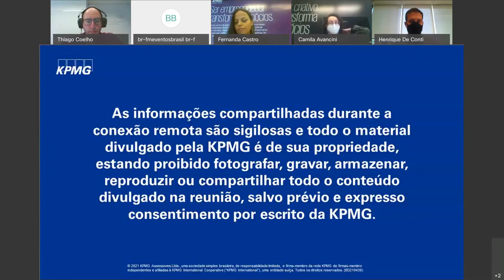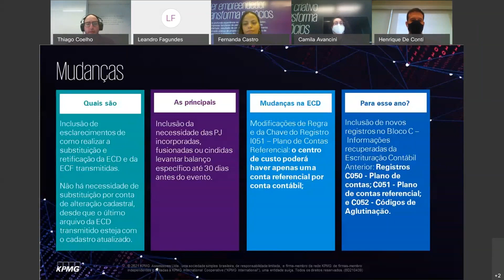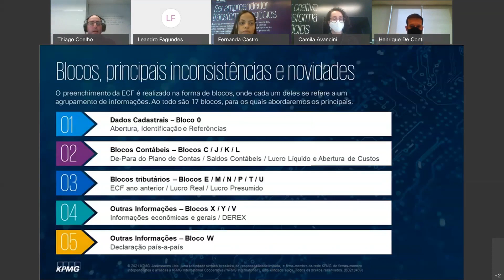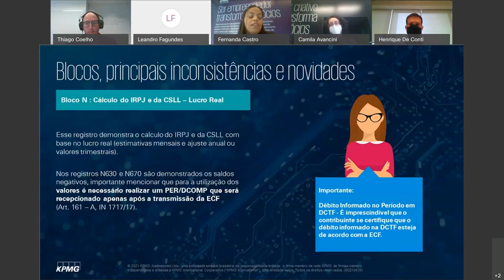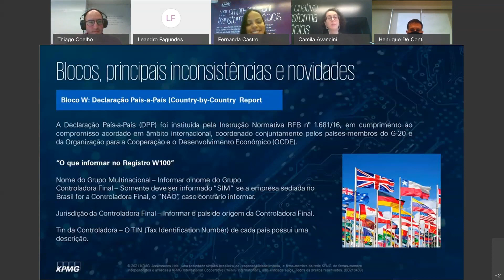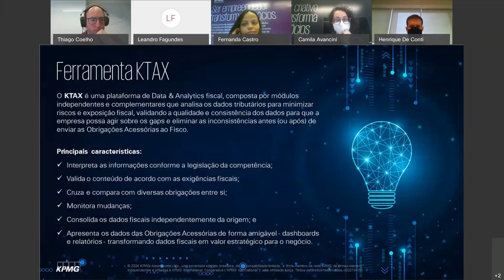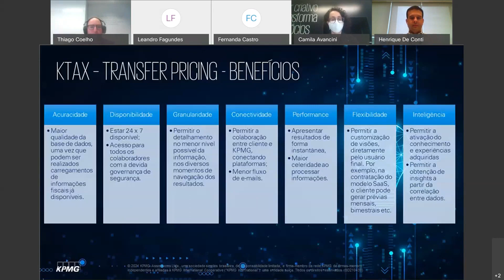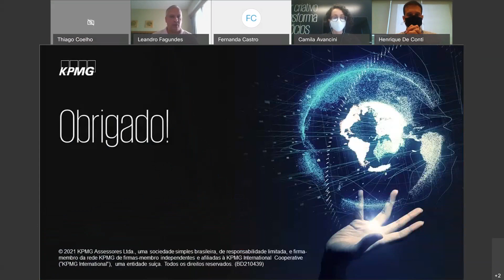Novidades, riscos e soluções em ECD e ECF para 2021 | Webinar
A KPMG no Brasil promoveu o webinar “Novidades, riscos e soluções em ECD e ECF para 2021”, o qual abordou as principais novidades relativas à Escrituração Contábil Digital (ECD) e à Escrituração Contábil Fiscal (ECF) - 2021. Além disso, apresentaremos a plataforma KTAX, de Data & Analytics fiscal.

Assista à gravação!